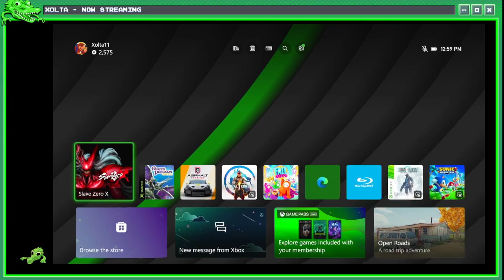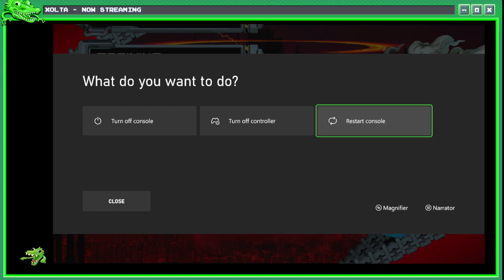Xolta: Slave zero x(part2)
Part 2 of my stream of the action platformer game Slave Zero X for the Xbox series x. Time to become a meat demon.